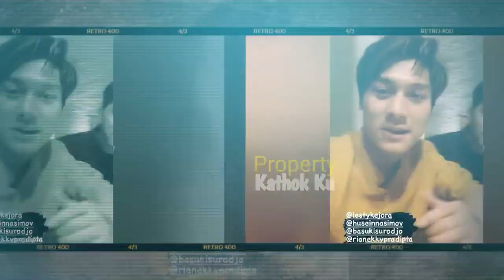Makan Malam ROMANTIS LESTY BILLAR Setelah PEMOTRETAN, Persiapan NIKAHAN?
Jangan Lupa: _
Thankz!!..